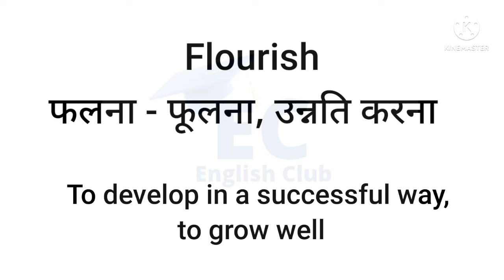flourish meaning in hindi/daily use English sentences/vocabulary/English club by Jyoti ma'am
Flourish meaning in hindi

Florish का हिन्दी में अर्थ

English club by Jyoti ma'am